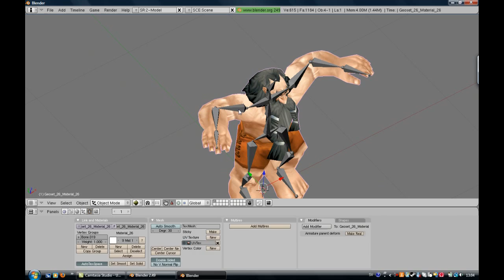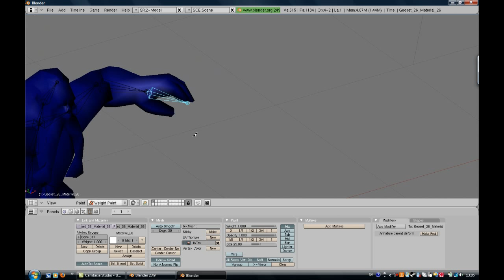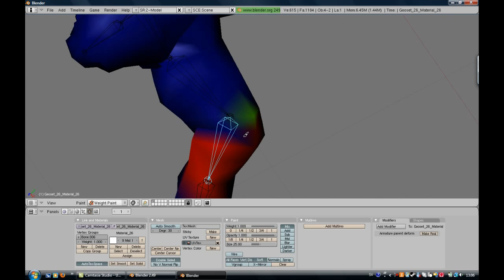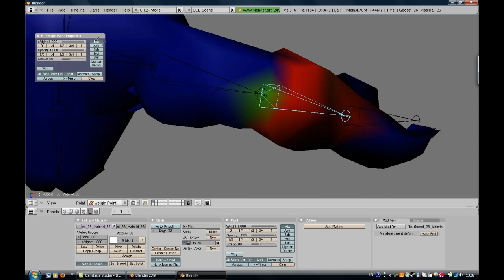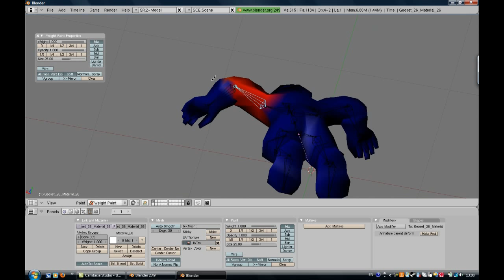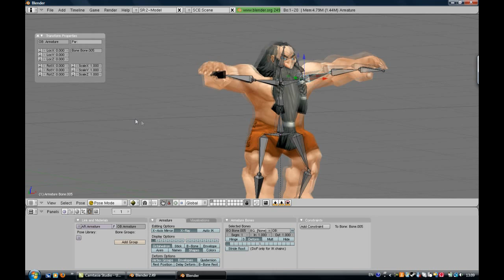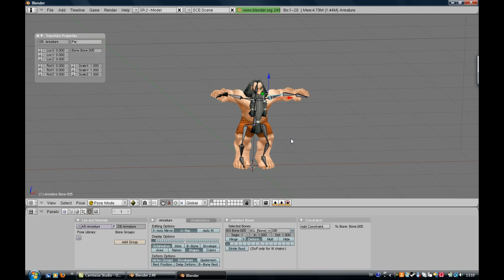WoW in Blender 3D tutorial #2 rigging part 2/2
An easy way to rigg! part 2/2